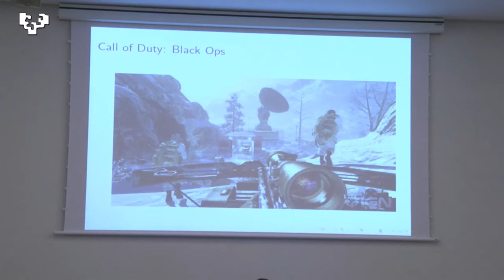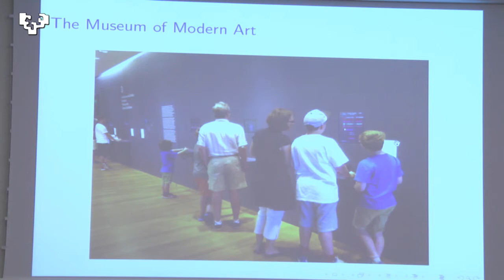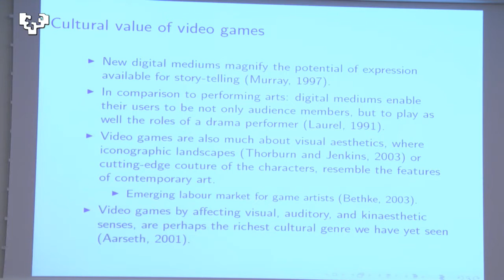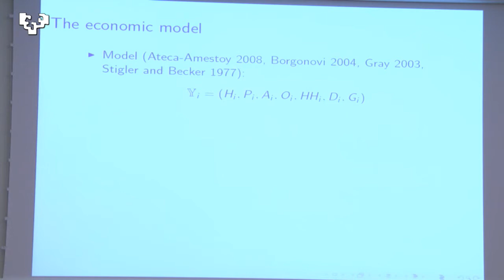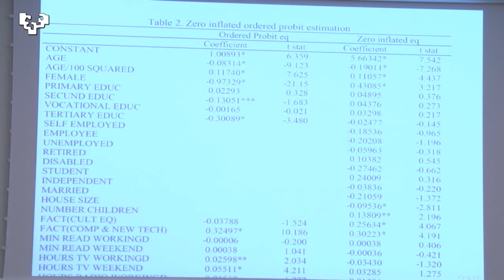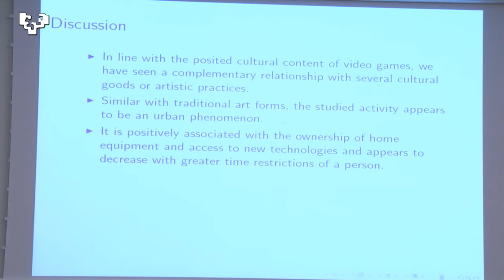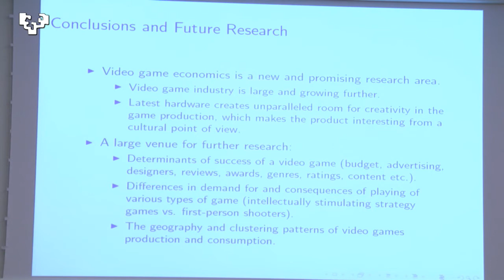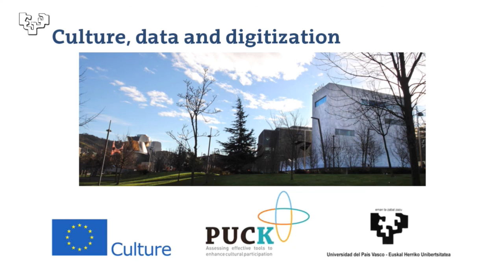Video Games Playing: A substitute for cultural consumptions? Karol Jan Borowiecki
Video Games Playing: A substitute for cultural consumptions?
Karol Jan Borowiecki (University of Southern Denmark) and Juan Prieto-Rodríguez (University of Oviedo)

PUCK Session "Empirical studies on cultural participation: methods and findings"